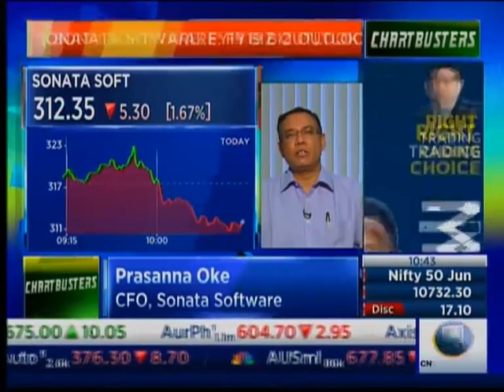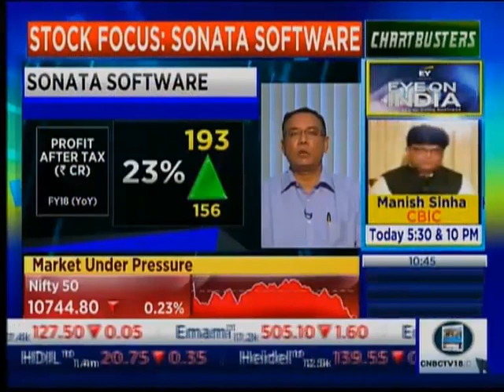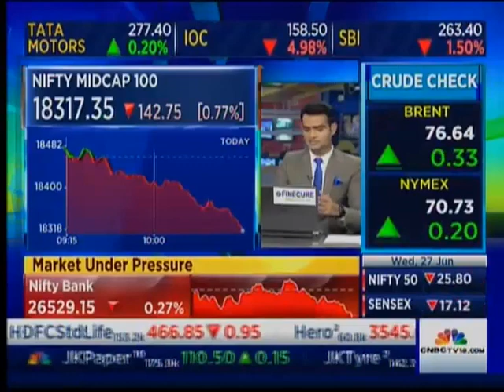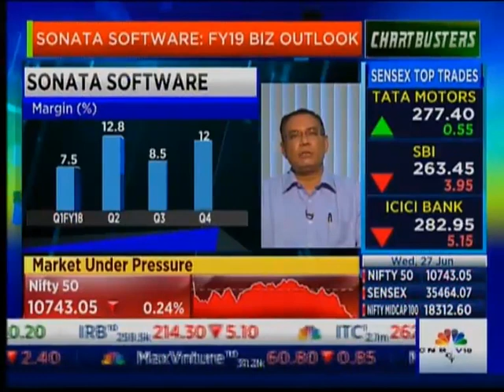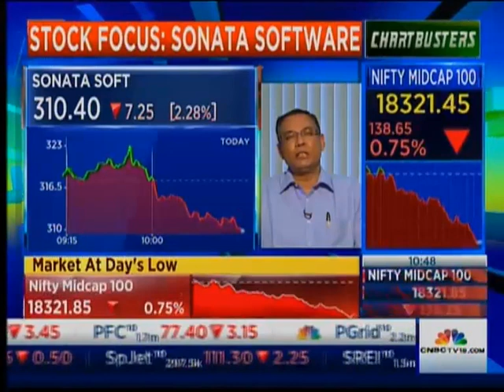Sonata Software's CFO, Prasanna Oke interviewed by CNBC TV 18 on FY19 Plans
Mr. Prasanna Oke, CFO, Sonata Software was interviewed on CNBC TV18 on the 27th June on their Stock Focus section. Questions primarily centered around Sonata’s FY19 business outlook and revenue growth strategy of the company and the industry’s outlook, targeting the Investor community.